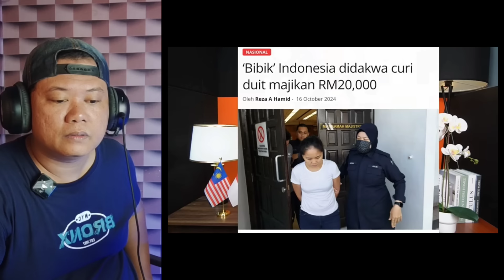PARAH‼️2 KESALAHAN TKI INI DI MALAYSIA JUSTRU BUAT NEGARA TANGGUNG MALU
For those who do not want your video to be reacted to by this channel, please contact the email listed below

Bagi yang tidak berkenan jika video anda di reaction oleh channel ini silahkan menghubungi email tertera di bawah ini